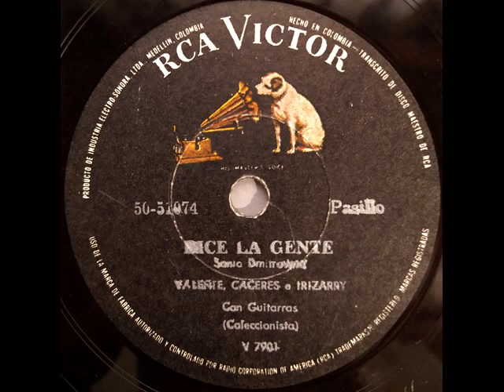DICE LA GENTE - VALENTE, CACERES E IRISARRY - Pasillo - (Sonia Dimitrowna)